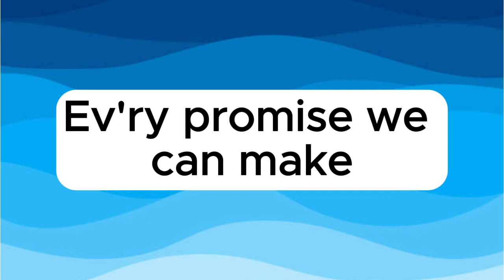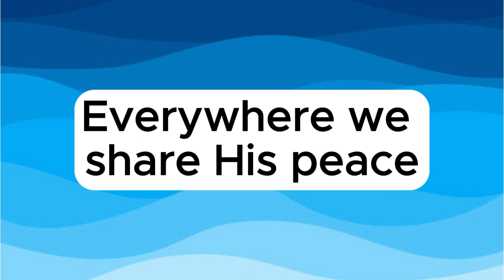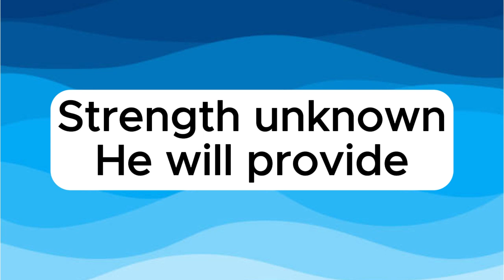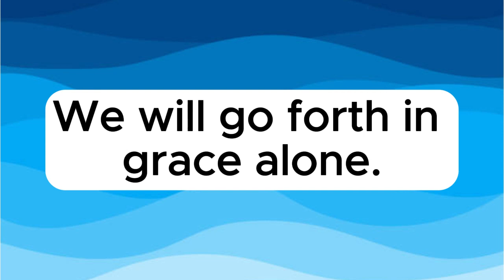GRACE ALONE / LYRICS / CHOIR / Arranged by Molly Ijames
Words and Music by Scott Wesley Brown and Jeff Nelson